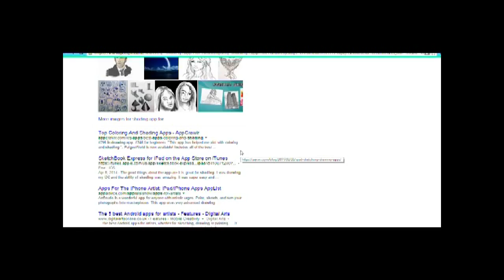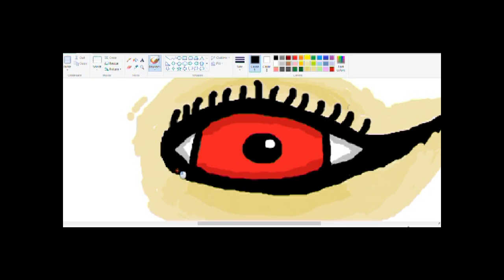Speed paint- Sombra's eye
Shut up, i was bored :P